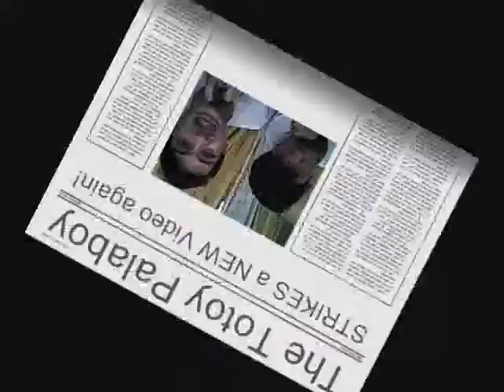We are the World by Totoy Palaboy.wmv